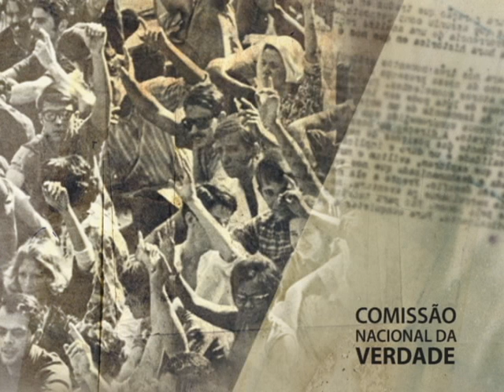Comissão Nacional da Verdade no Recife: Nadja Brayner (4/8)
Audiência Pública da Comissão Nacional da Verdade no Recife (PE), realizada em parceria com a Comissão Estadual da Verdade Dom Hélder Câmara.

Membro da Comissão Estadual da Verdade Dom Helder Câmara, Nadja Brayner, relatou o atentado a tiros sofrido por Cândido Pinto de Melo, que presidia a União dos Estudantes de Pernambuco, ocorrido em maio de 1969 e que lhe deixou sequelas para toda a vida. Esta é a primeira parte do relato.

Data: 10/09/2012
Captação de imagens e áudio: Empresa Brasil de Comunicação (EBC)
Edição: Lívia Mota/CNV
Arte do Youtube da CNV: Paula Macedo e Isabela Miranda /CNV